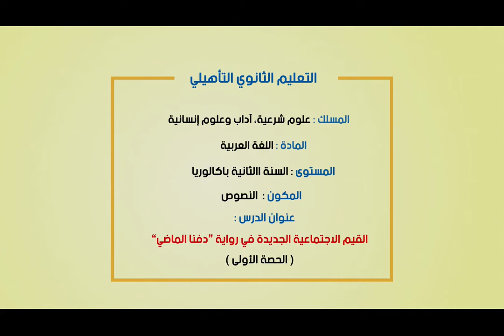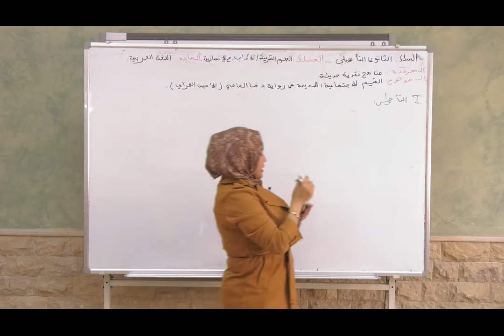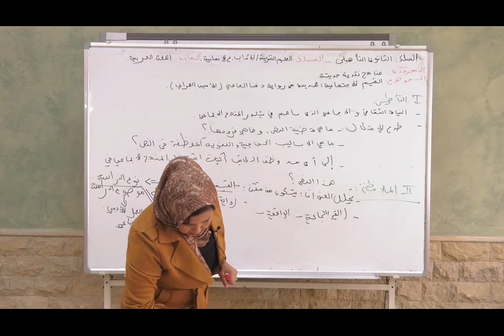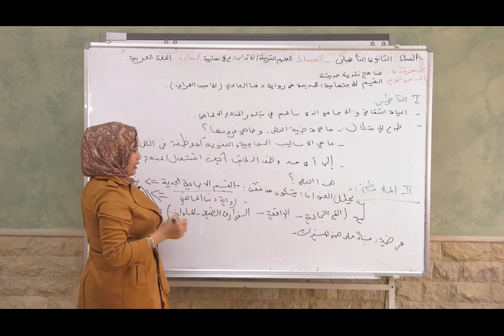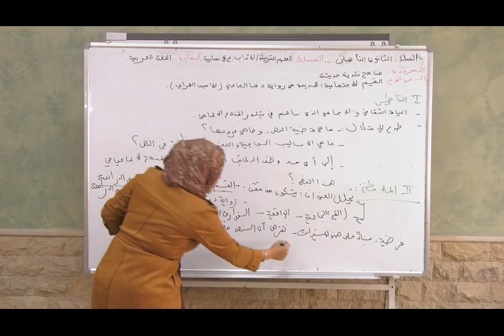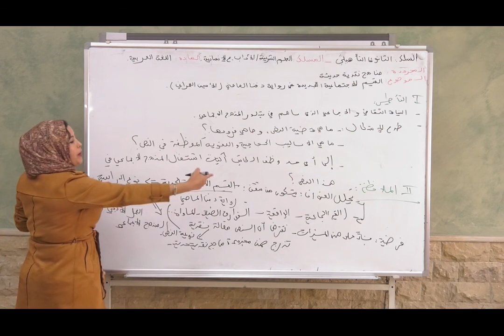ﺍﻟﻘﻴﻢ ﺍﻻﺟﺘﻤﺎﻋﻴﺔ ﺍﻟﺠﺪﻳﺪﺓ ﻓﻲ ﺭﻭﺍﻳﺔ ”ﺩﻓﻨﺎ ﺍﻟﻤﺎﺿﻲ الحصة 1 mp4